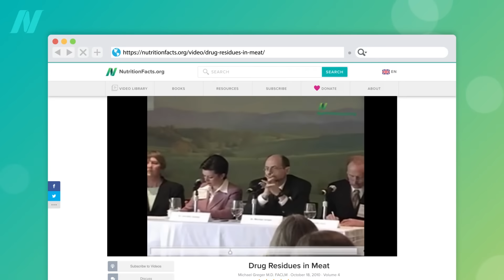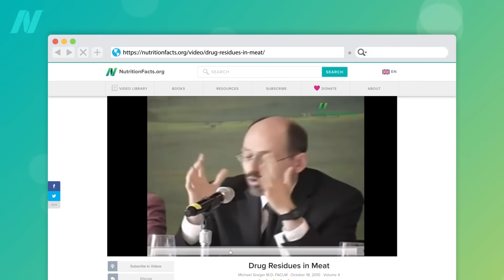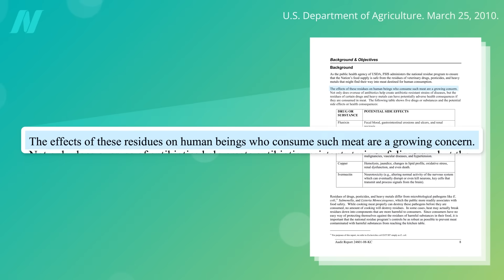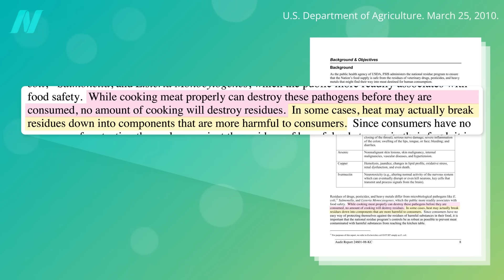Drug Residues in Meat and Their Effect on Antibiotic Resistance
A note from Dr. Greger:
I am thrilled to introduce Dr. Kristine Dennis, our Senior Research Scientist. Dr. Dennis is an experienced nutrition and public health scientist who joined NutritionFacts to expand our research capacity -- diving deep into the research, writing scripts, and now, narrating her own videos! You'll continue to see videos from both of us interspersed in no particular order. I'm so happy Kristine is with NutritionFacts to help expand our capacity and perspectives.

What percentage of meat samples test positive for drug residue violations?

This video was scripted and narrated by our Senior Research Scientist, Dr. Kristine Dennis.

For more on antibiotic resistance, see:
• Antibiotic Resistance Genes in the Guts of Vegetarians vs. Meat Eaters

Have a question about this video? and someone on the NutritionFacts.org team will try to answer it.

Want to get a list of links to all the scientific sources used in this video? You’ll also find a transcript and acknowledgements for the video, my blog and speaking tour schedule, and an easy way to search (by translated language even) through our videos spanning more than 2,000 health topics.